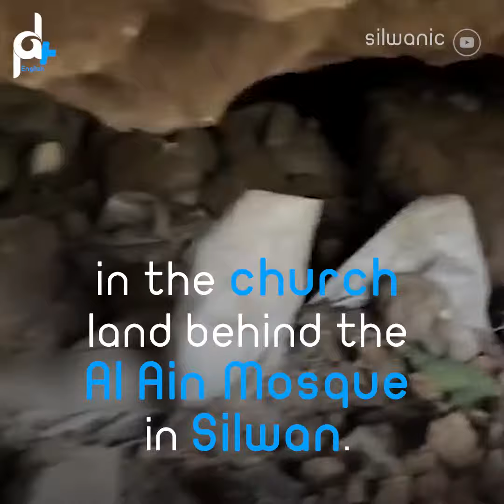ISRAELI TUNNELS UNDER SILWAN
Heavy rain revealed a new tunnel under Silwan was dig by the Israeli occupation in Jerusalem.